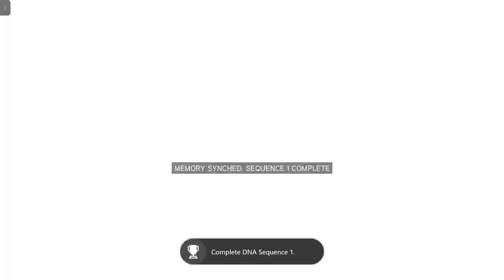Assassin's Creed II | Xbox Series S Walkthrough - PART 5: Pain of Betrayal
It was the day of the Auditores' death sentence. Ezio could not arrive on time to save his father and brothers. He begins the way of the Assassin to continue his father's work.

Assassin's Creed II is a 2009 action-adventure video game developed by Ubisoft Montréal and published by Ubisoft. It is the second major installment in the Assassin's Creed series, and the sequel to 2007's Assassin's Creed.